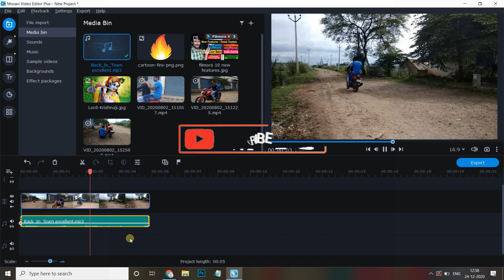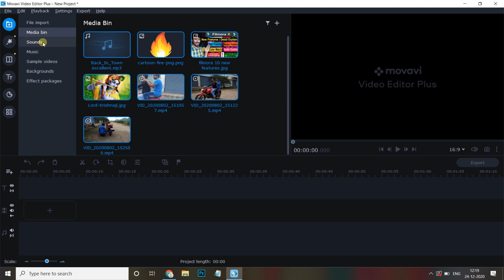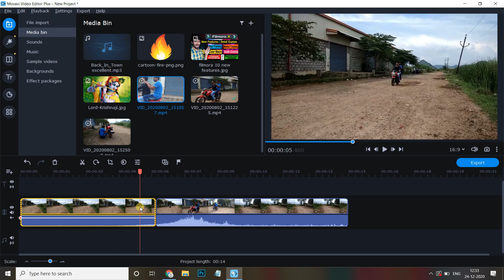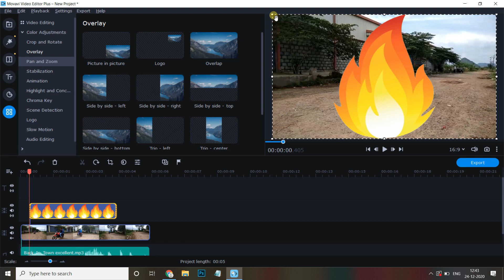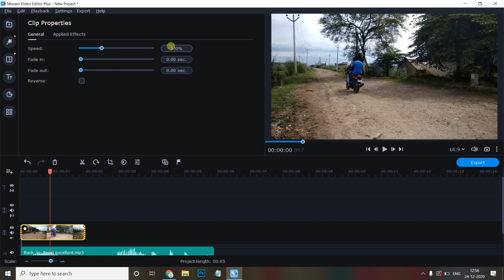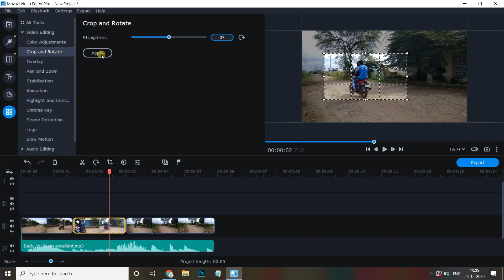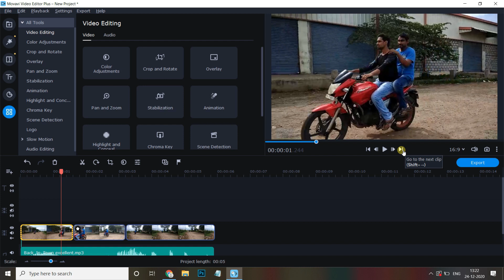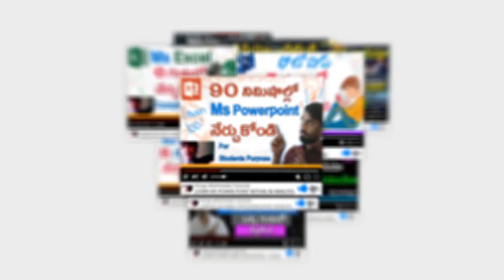Movavi Video Editor Plus 2021 | Learn Video Editing | Alternate Filmora - Camtasia & Final Cut Pro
In This Tutorial, We learn about how to edit video & trim video, apply background music with low sound, add a logo, add the image with animation, apply filters, transitions, stickers, change video background with chroma key and finally export video.

Similar Tags :
video editing,
video editing software,
laptop,
computer,
Windows computer,
mac os,
windows,
MacBook pro,
imac,
camtasia,
video editing software for computer,
windows movie maker,
video editing software for youtube,
technology,
software,
computer software,
filmora,
professional video editing,
Openshot,
Shotcut,
Vsdc,
Videopad,
kdenlive,
olive,
Hitfilm Express,
Filmora x,
Blender,